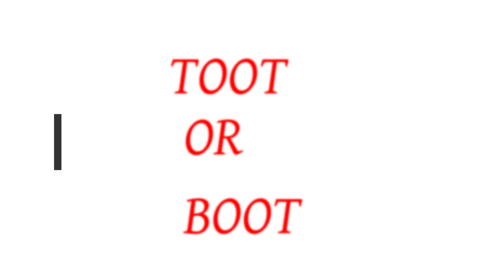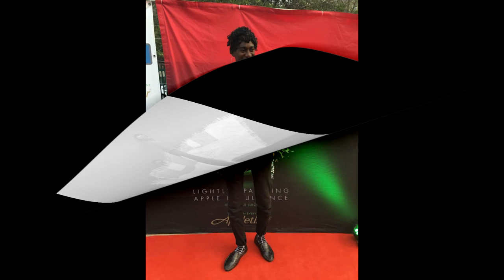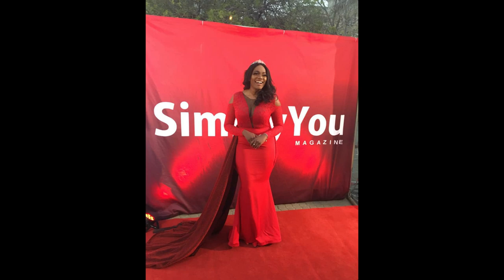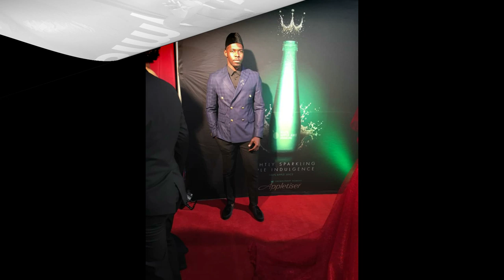SIMPLY YOU MAGAZINE AWARDs FASHION HIT AND MISSES